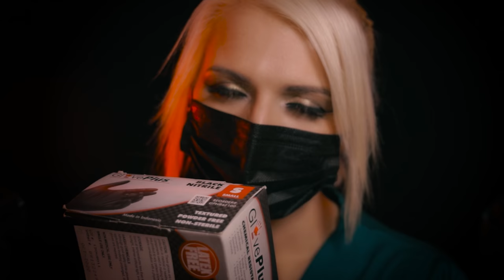Mad Doctor Medical Kidnapping & Drug Testing ASMR | Visual Triggers, Personal Attention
Hi Shan-anigans!! I hope you all are having a wonderful day or night! I know it is a bit early to start my Halloween themed videos, but the last 2 years have been so crummy and this is my favorite time of year. so I am starting early lol hope that is ok with you! It has also been awhile since we have had a Mad Doctor / Crazy Stalker video so it is time!

In this video, you have responded to an ad online for clinical drug trials in exchange for compensation. But maybe we should be more careful with the ads we respond to on the internet.

In this video there is: roleplay, personal attention, soft speaking, whispering, binaural audio / ear to ear, inaudible whispering, counting, tapping, scratching, paper triggers, drawing / writing sounds, page turning, face touching, hand movements, finger flutters, clothing rustling, rambling, measuring you, medical triggers / examination, visual / light triggers, latex / vinyl / nitrate glove sounds, stethoscope, blood pressure cuff, and so much more!!

111 S. Lafayette
48178